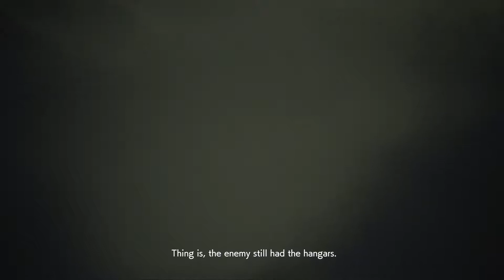Ace Combat 7 - Mission 17 Cutscene